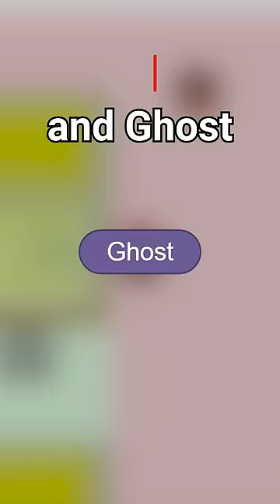Adding NEW Types to Pokemon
it's been 10 years since fairy was added to pokemon, is it time for another new type?